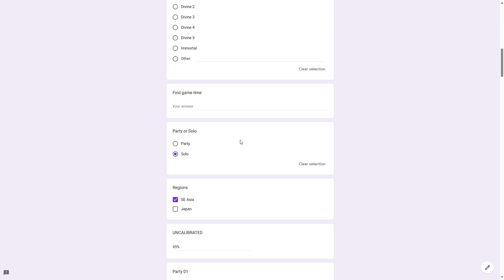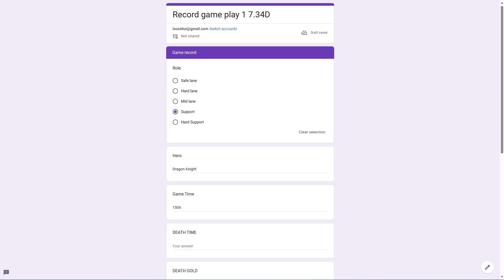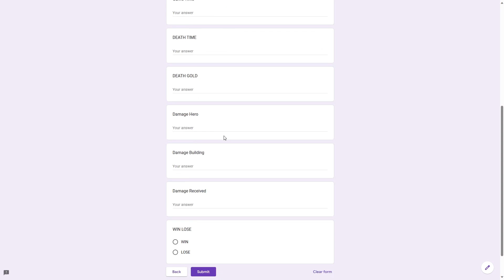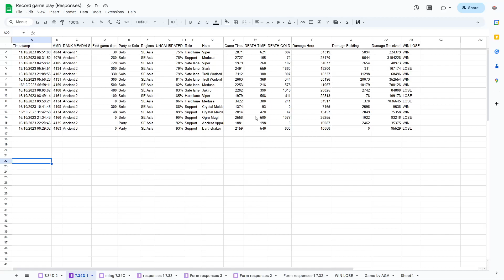寿司刀塔 SushiDota Dota 2 Dragon Knight 龙骑士 001 7.34D MMR 4141【Ancient 2】2023 10 17 02 50 49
19 Game 63.15% Win rate
Legend 1 1game Win rate 0%
Legend 3 2game Win rate 100%
Ancient 1 5game Win rate 80%
Ancient 2 10game Win rate 60%
Ancient 3 1game Win rate 0%